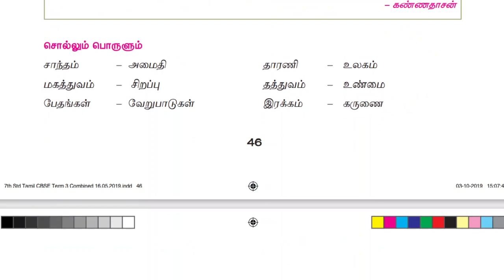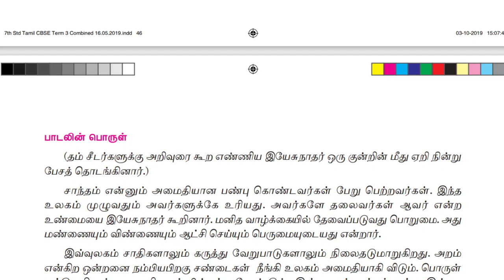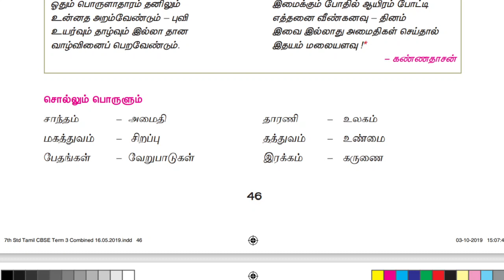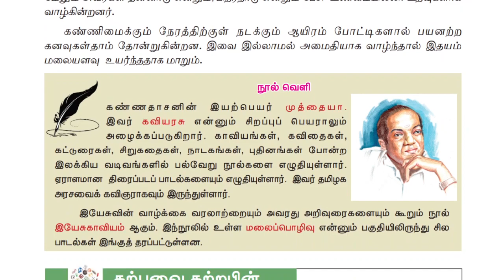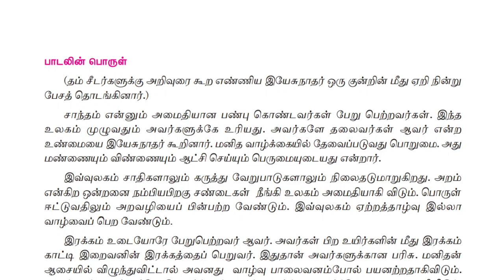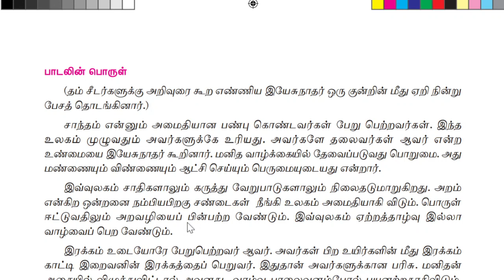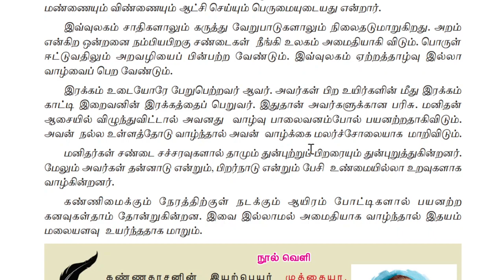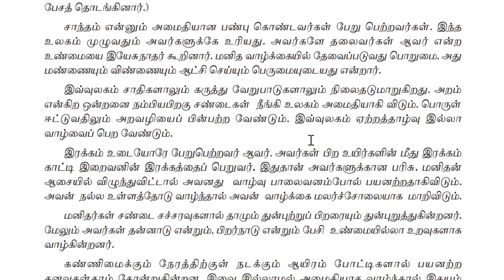மலைப்பொழிவு | ஏழாம் வகுப்பு | மூன்றாம் பருவம்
மலைப்பொழிவு கண்ணதாசன் கவிதை